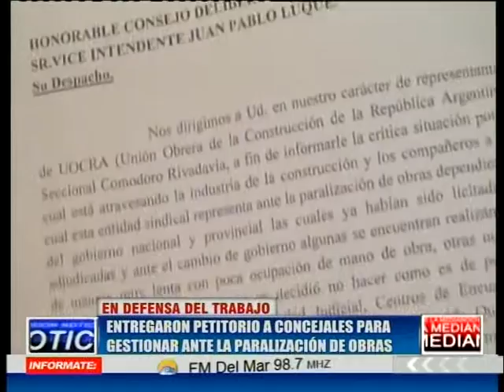En defensa del trabajo UOCRA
La calle San Martín se inundo de banderas y trabajadores de la construcción que bajaron por la principal calle de la ciudad rumbo al Concejo Deliberante durante la tarde del día miércoles.
Dentro de lo que fue una movilización sin incidentes, hubo un solo momento de tensión cuando sobre San Martín y Francia, un grupo de manifestantes pidió a obreros que se encontraban en una construcción acompañar el reclamo que llevaban adelante por el centro de la ciudad.